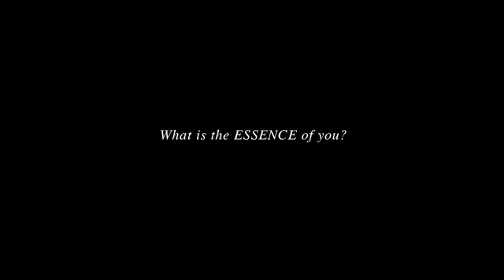PANDORA ESSENCE COLLECTION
Poznaj nową kolekcję biżuterii PANDORA ESSENCE COLLECTION, która pozwoli Ci wyrazić siebie i swoje uczucia. Więcej informacji znajdziesz tutaj